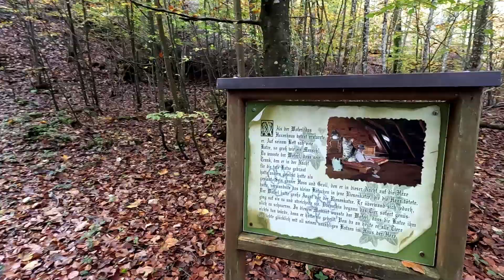Road trip Austria 10 2024